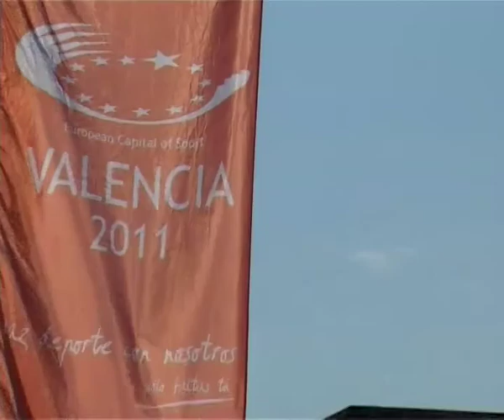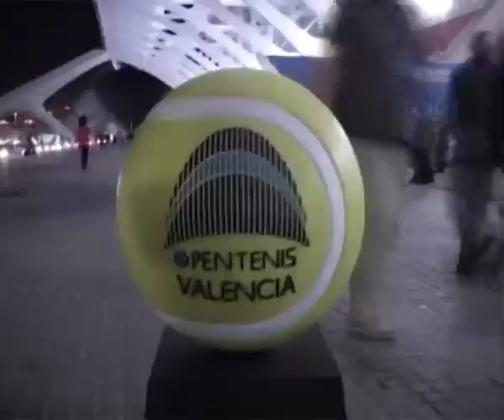Resumen año deportivo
Resumen Temporada 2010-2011 deporte Valencia. Emitido en programa 30.